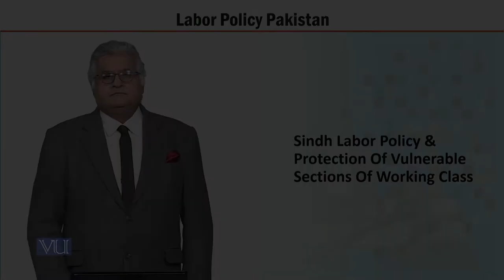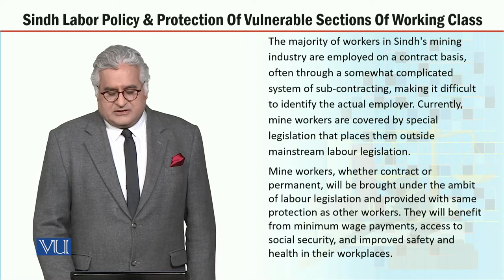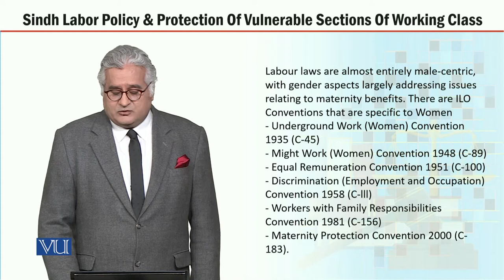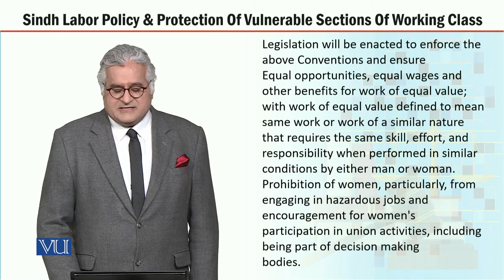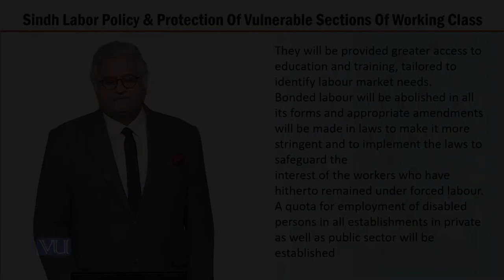MGT723_Topic132 | Labor Policy